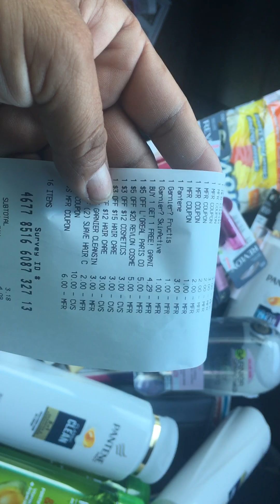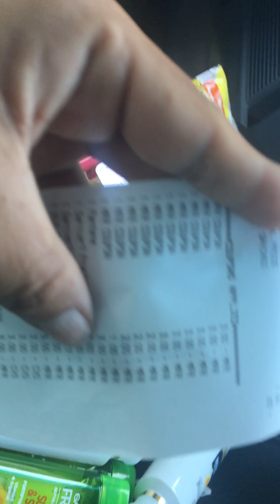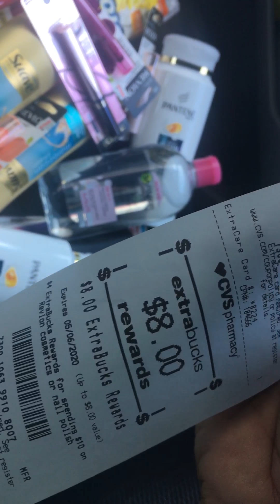Gratis mi compra apesar de no servir la máquina roja